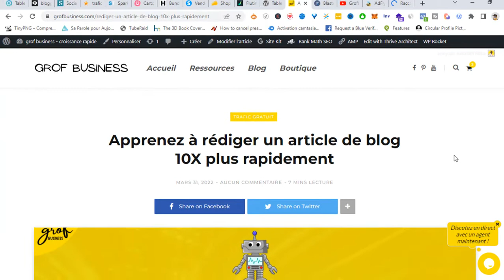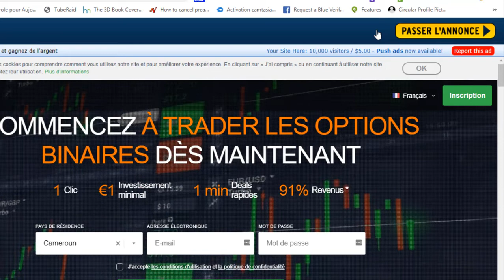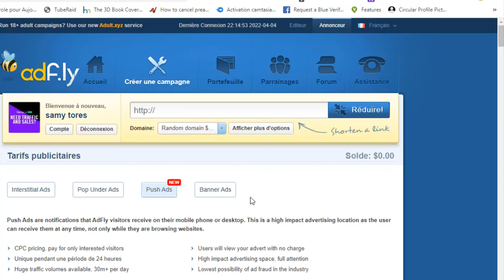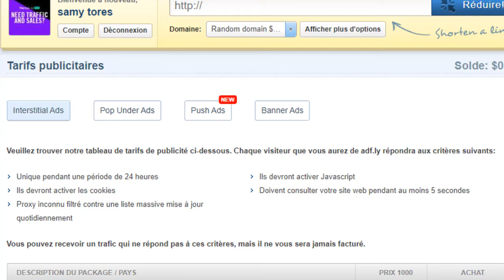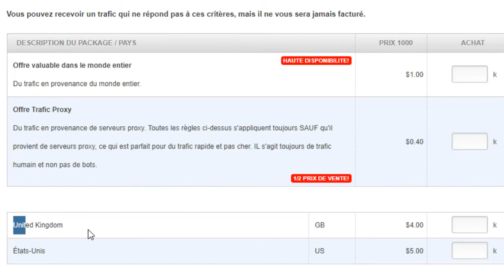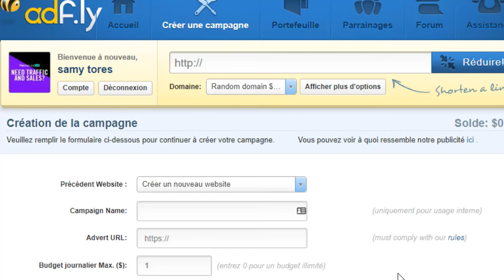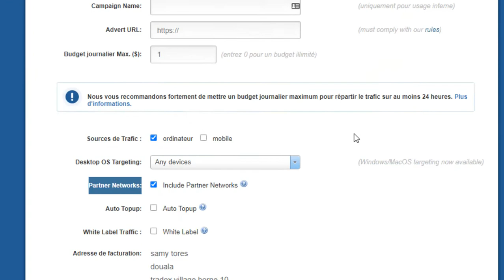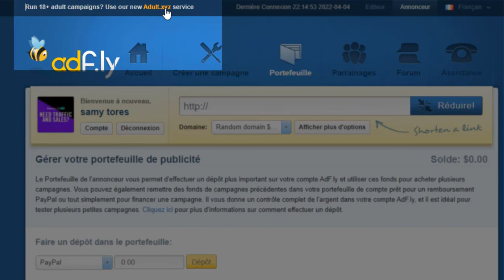2,50$ pour 1K visiteurs pour Booster le trafic de son site - générer du trafic sur son site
Pour en savoir plus sur le sujet " booster le trafic de son site ", visitez : ?

$1 pour 73 clics Marketing par email à regarder aussi.

Cette vidéo porte sur le sujet " booster le trafic de son site " mais nous essayons également de couvrir les sujets suivants :
-source de trafic e commerce
-générer du trafic sur son site
-augmenter le trafic de son site internet

 booster le trafic de son site est un mot-clé tendance et j'ai essayé de créer cette vidéo YouTube autour de ce mot-clé
 booster le trafic de son site Le sujet est présenté dans de nombreuses vidéos YT, mais nous avons essayé de vous fournir les meilleures informations dans un clip vidéo bref et facile à comprendre.

Si vous avez aimé cette vidéo, écrasez le Like et envoyez également la vidéo à un ami proche.

00:00 - Intro
05:30 - trafic visiteur français
06:00 - visiteur sur votre site web
07:50 - 0,8$ pour 1000 visiteurs
08:50 - visiteurs de blog
10:30 - envoi en masse de trafic
11:40 - test de compagne pour trafic web

Merci d'avoir pris le temps de découvrir nos services. Veuillez vous référer aux coordonnées dans la description ci-dessus si vous souhaitez nous appeler pour toute question. Vous n'avez absolument rien à perdre :)
Nous espérons que vous avez maintenant obtenu des informations utiles. La prochaine étape consiste à agir et à nous donner l'occasion d'améliorer les choses.

On se retrouve de l'autre côté !

comment faire pour augmenter le trafic de son site,
comment booster le trafic de son site,
comment augmenter le trafic de son site web,
comment augmenter le trafic sur son site internet,
commentattirerdu trafic,
source de trafic gratuit,
augmenter son trafic,
améliorer son trafic,